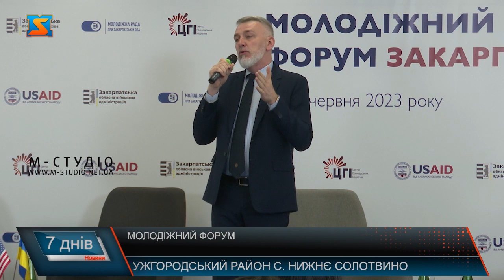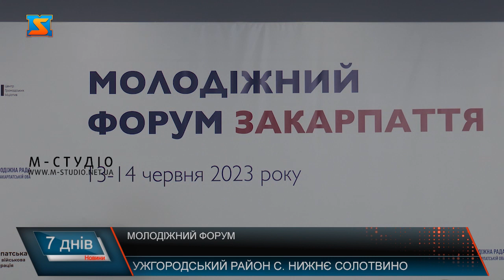Молодіжний форум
На Закарпатті відбувся 2-денний МОЛОДІЖНИЙ ФОРУМ ЗАКАРПАТТЯ. Головною метою заходу стало – інтегрування молоді у суспільне та політичне життя краю, а також розвиток молодіжної політики. У форумі взяли участь близько 80-ти учасників – серед них молодь, лідери розвитку молодіжної політики у Закарпатській області, представники органів державної виконавчої влади, Міністерства молоді та спорту України, посадові особи місцевого самоврядування громад Закарпатської області. Молодь – рушійна сила держави. Аби налагодити діалог між молодим поколінням та владою, визначити курс розвитку молодіжної політики на теренах краю  та обмінятися досвідом  - на Закарпатті провели дводенний форму.  Розробка молодіжної політики дозволить розвивати країну на рівні територіальних громад, адже саме у молодих людях ключ до перспективної держави.   Головна мета форуму  - інтеграція молоді в суспільно-політичне життя України та  як результат - розвиток громад.   Близько 2 млн людей, з початком повномаштабної війни, покинули територію України. Як зазначила заступниця директора департаменту молодіжної політики, потрібно зберегти молодь у країні, аби вона в свою чергу, зберегла та розвивала рідну державу. На заході представниками молодіжних рад, перспективним молодим людям дали можливість поспілкуватися та обмінюватися ідеями задля розвитку області, залучення партнерів та втілення у життя ідей та проєктів.  Закарпатська ОВА активно співпрацює з молоддю платформу  задля цього розвитку.  Загалом захід зібрав близько 80-ти учасників -  представників молодіжних рад та хабів, що функціонують на теренах області. Молодь у краї активна, а головне готова працювати на благо громади, області та країни загалом.   Загалом форум тривав 2 дні. Провести такий масштабний захід задля мотивації молодих людей  завдяки проєкту USAID «ГОВЕРЛА» спільно із Закарпатською обласною військовою адміністрацією, БФ «Центр громадських ініціатив» та Молодіжною радою при Закарпатській ОВА.